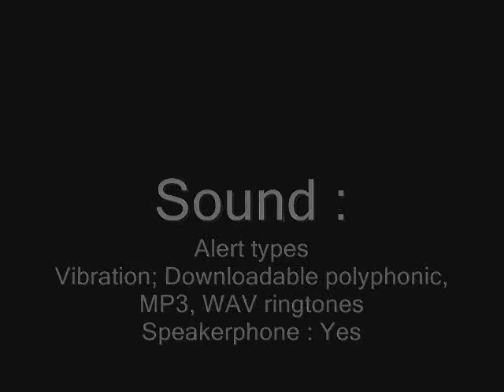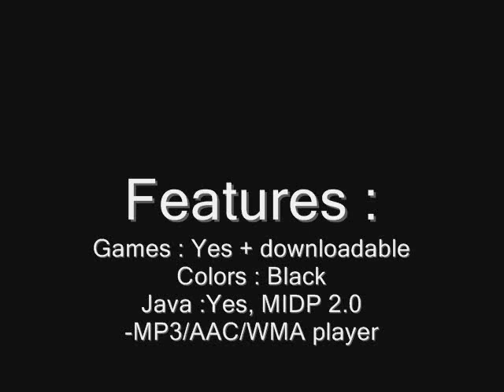Samsung S5200 Mobile Phone Specification, Features and Slide show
for Full features and specification for Samsung S5200 cell phone.